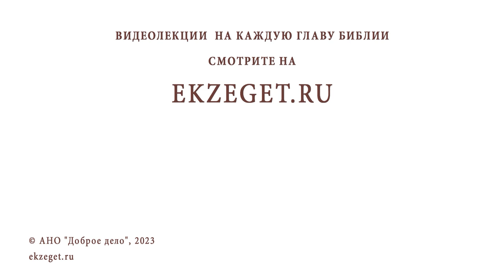ЧЕМ СМЕРТНЫЕ ГРЕХИ ОТЛИЧАЮТСЯ ОТ ОБЫЧНЫХ ? Священник Павел Островский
Команда Экзегет.

В сегодняшнем видео на библейском портале Экзегет вместе со священником Павлом Островским отвечаем на вопрос: "Чем смертные грехи отличаются от обычных?"

🔸  Грехи, ведущие к погибели души
🔸  Повседневные грехи
🔸  Исповедание грехов